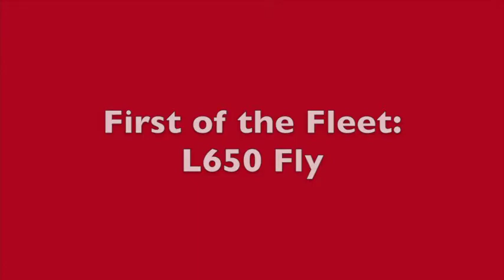Sea Ray L Class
New luxury yacht fleet is born with the L650 Fly